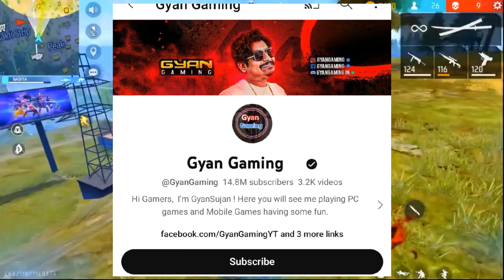NG AND NXT FIGHT 😱😱 GYAN GAMING ANGRY 😡😡 TUFAN FF NE NXT KO LIVE PE GALI DIYA 😱😱